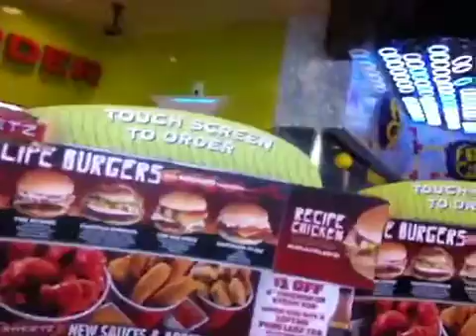VEDA April 22, 2013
...so of course, when I decide to use the camera facing the screen I end up poorly framing something opposite my face...